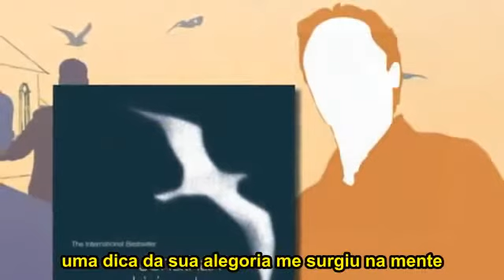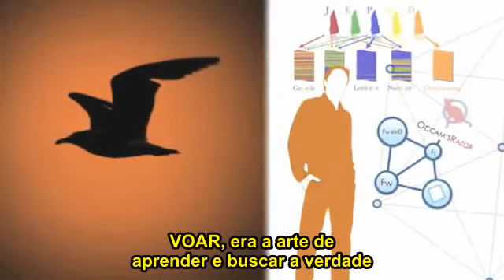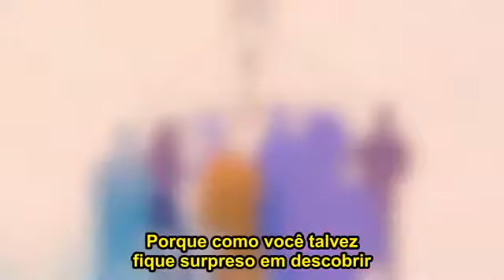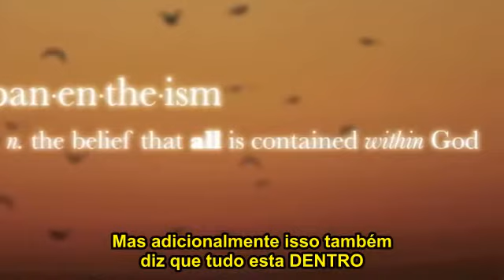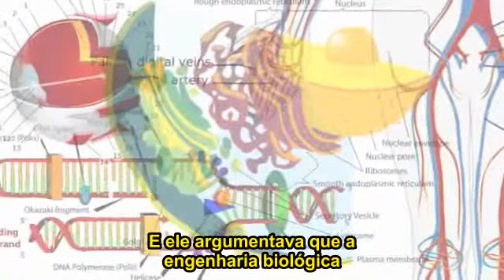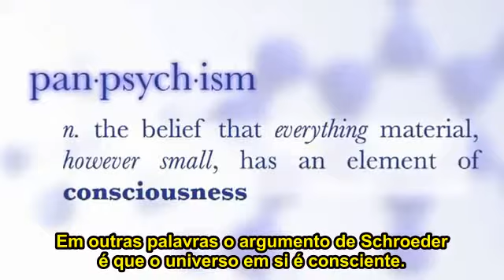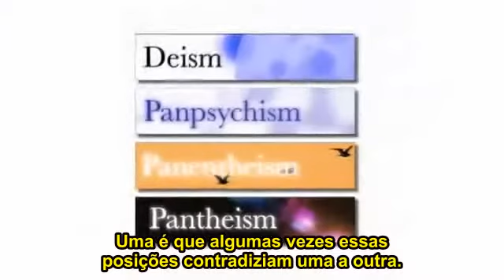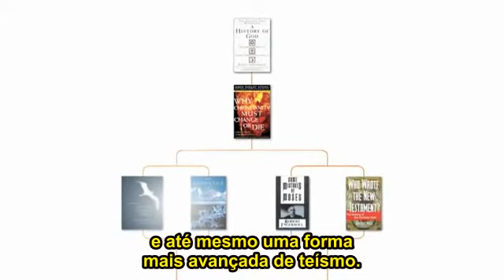3.2 - Ateísmo - Deuses não teístas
Essa é uma brilhante série de vídeos dividida em 3 partes realizada pelo usuário Evid3nc3 que narra sua trajetória  de Cristão Pentecostal a Ateu Agnóstico.

Nesse vídeo o autor explica porque ele se manteve na igreja apesar de ter se tornado ateu, e começa a discutir conceitos de deuses não teístas, que ele pensava enquanto fazia sua jornada teológica.

Livros e Conceitos:
*Jonathan Livingston Seagull de Richard Bach
Que recebeu na tradução um nome bem diferente, Fernão Capelo Gaivota.
Decidi manter na legenda o nome do livro Brasileiro.

Swarm Intelligence (Inteligência em Enxame):

Uma crítica dos argumentos usados em Face Oculta de Deus (Deus e a Ciência):